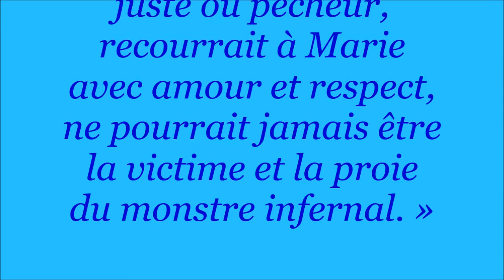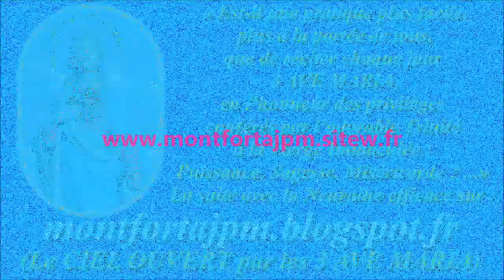F38. Ste Catherine de Sienne : "Dieu a décrété dans sa bonté..."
Dernière Parole de Saint chantée :F37. Dieu à Ste Catherine de Sienne : "J’ai décrété dans ma bonté..."

« Dieu a décrété dans sa bonté que quiconque, juste ou pécheur, recourrait à Marie avec amour et respect, ne pourrait jamais être la victime et la proie du monstre infernal. »
(Dieu le Père à sainte Catherine de Sienne dans "Le Dialogue")

Fichier PDF des "Saints nous parlent" où se trouve cette Parole,

LIENS de TÉLÉCHARGEMENT des PDF
de CANTIQUES & PAROLES de SAINTS :

Gilbert Chevalier
l'Aveugle-Vendéen
(31/10/2014)